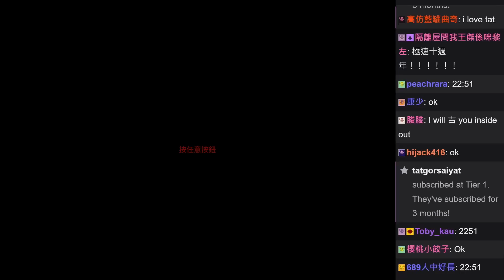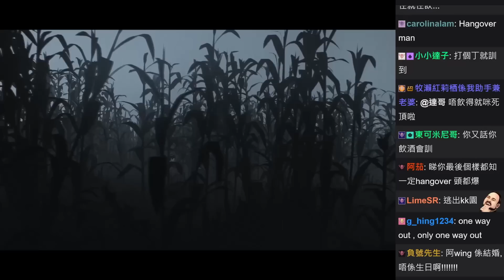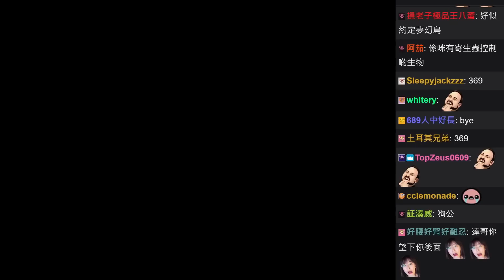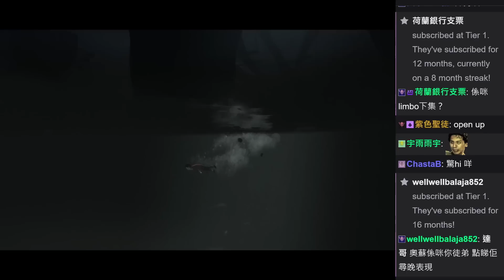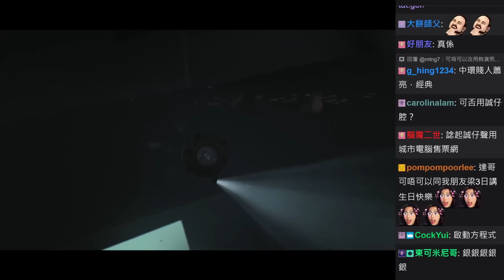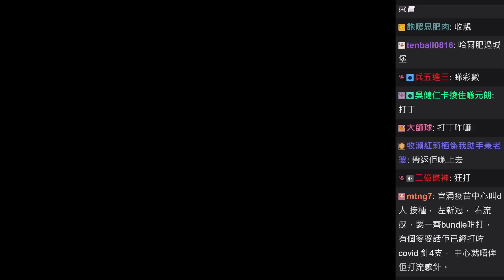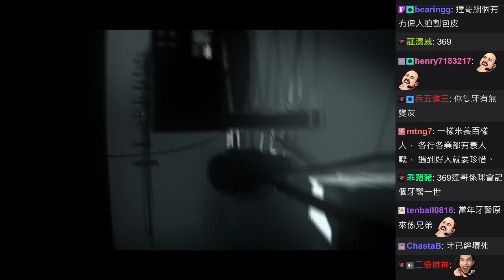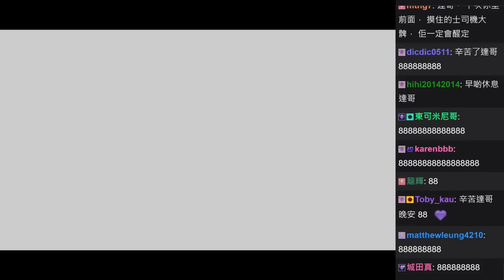達哥 INSIDE #1[聊] 赤手空拳逃離恐怖瘋人院! 詳談恐怖節目!